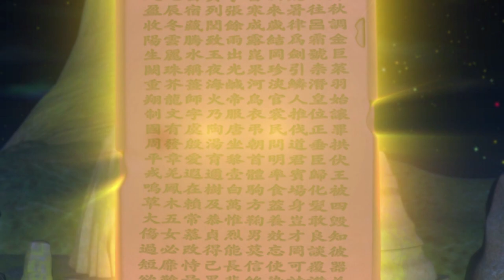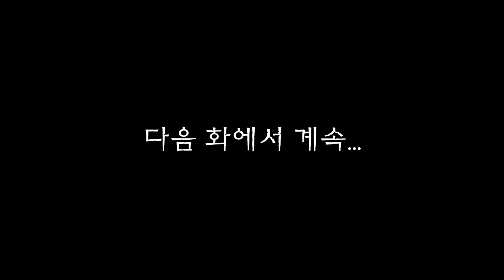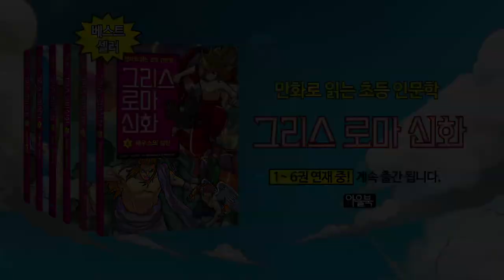마법천자문 애니메이션 시즌 2 / 24화(1) 숨겨진 네 번째 천자탄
결국 옥황상제의 자리를 빼앗고 만 대마왕.
대마왕을 막지 못한 혼세는 천계에 한 발 늦게 도착하고
전설의 천자탄을 빼앗긴 손오공은
함정에 갇힌 친구들은 구하기 위해
'불 화' 마법을 쓰게 되는데...

마법천자문 애니메이션 시즌 2
24화(1) 숨겨진 네 번째 천자탄